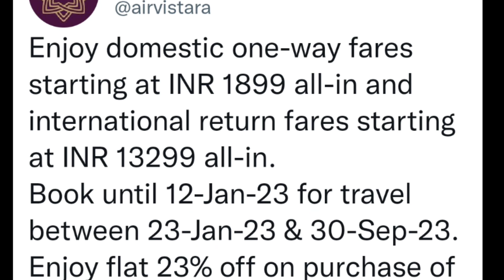23 Jan. तक 13000/- में International Passengers कहीं भी Travel करो 😀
13000/- में आना जाना दोनों International Passengers के लिए बड़ी खुशखबरी  😀 नये साल में ✈️